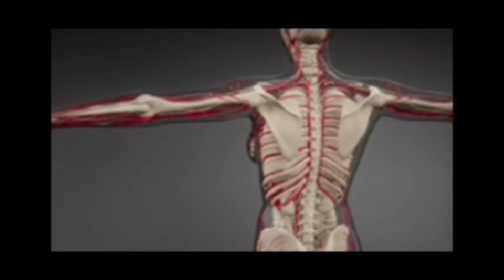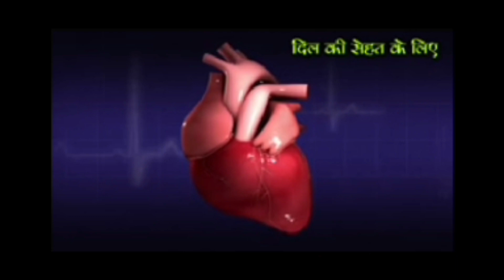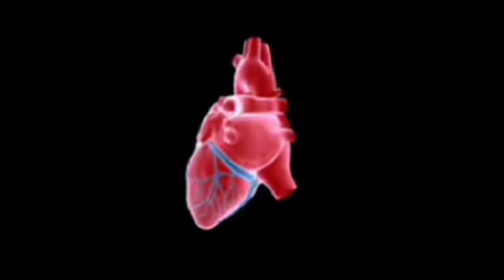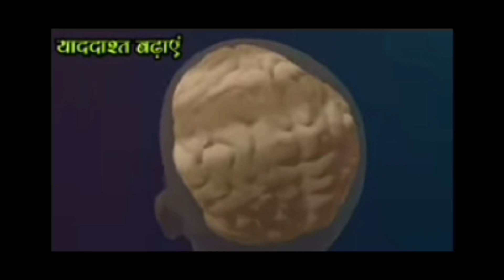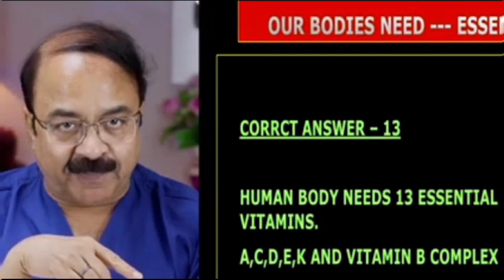ब्लूबेरी क्या है ब्लूबेरी से हम लोगों के शरीर में क्या फायदे हैं, चलिए इसके बारे में जानते हैं?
ब्लूबेरी क्या है ब्लूबेरी से हम लोगों के शरीर में क्या फायदे हैं, चलिए इसके बारे में जानते हैं? What is Blueberry? What are the benefits of Blueberry for our body, let us know about it?. . hearthealth expertguidance heartjourney hearttransformation heartwellbeing ayurveda.
. जानकारी के लिए 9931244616 नंबर पर व्हाट्सएप करें।. Dream it hindi book DIgital marketing affi llete marketing.